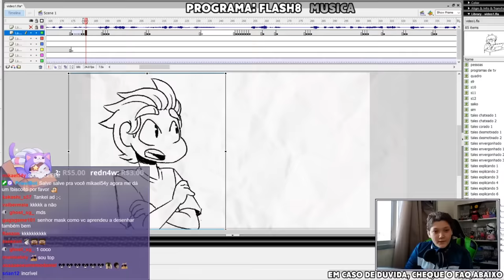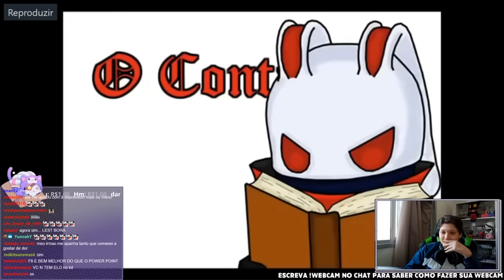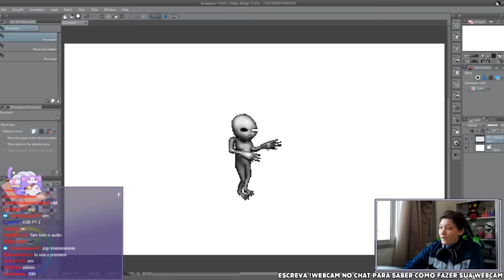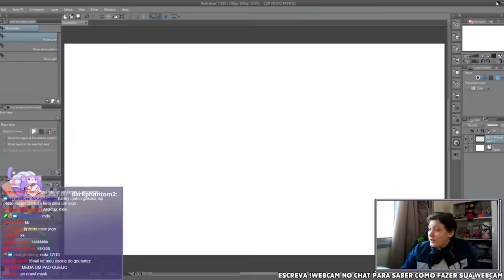Esse é Meu Canal Antigo. Dá Vergonha e eu Odeio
"O Contador" canal antigo em que eu contava história de jogos no banheiro escondido da mãe.

Musica central:

Calypso Beach Walk, Triumph, Wild Pogo, Destination Unknown, Mirage, Thunderstorm, How it Began, St Francis, Bongo Madness, AI 2, Motion Sickness, Something Is Wrong, Smiles for Miles, Tension Nonstop, Spider Juice, Skanada, Stranger In the Way, 100 Degrees Under - Musica de criação do Youtube